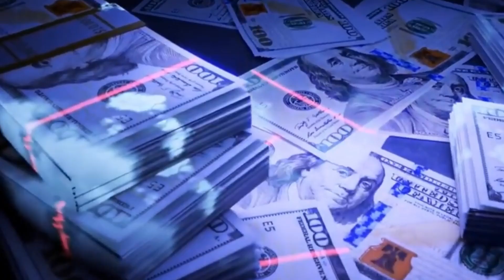Why did China turn the desert into a highway?